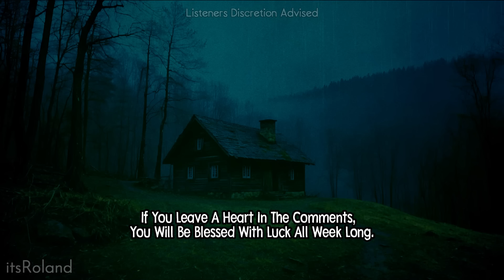In 1983 a Werewolf Killed 63 People in Wyoming. I'm the One That Caught and Killed It.